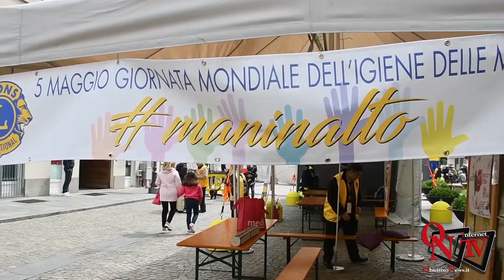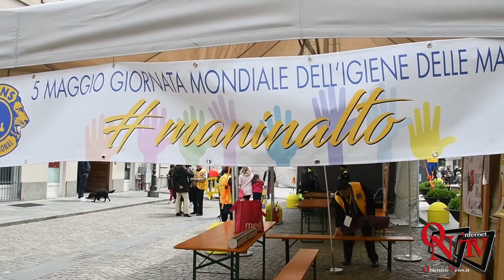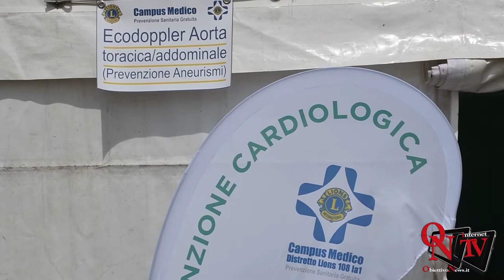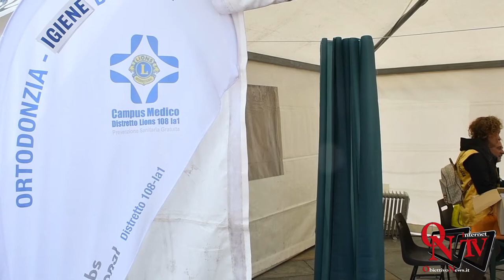Venaria Reale - Grande successo per il Campus Medico organizzato dai Lions Club